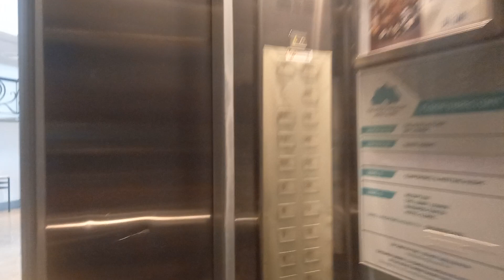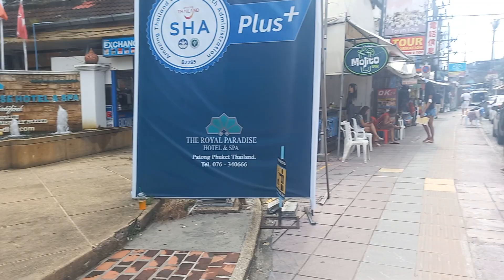Tuesday afternoon around Patong, Phuket, Thailand